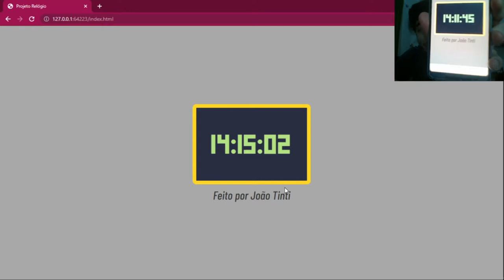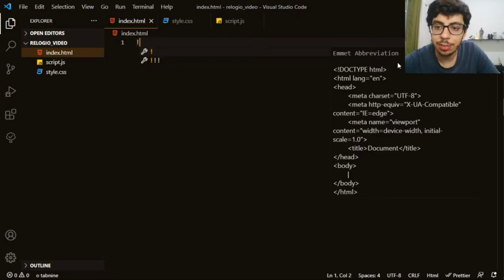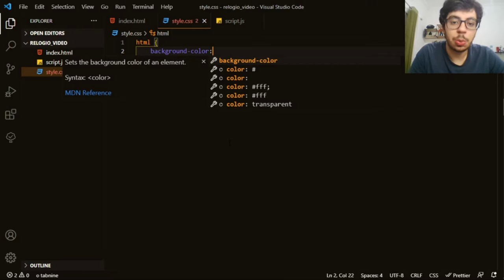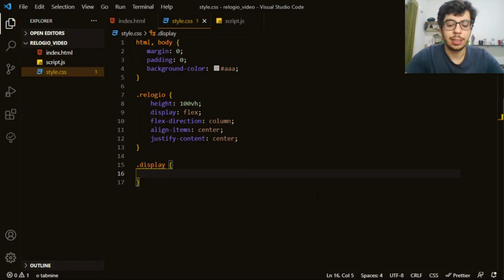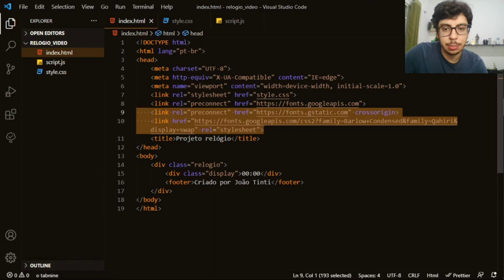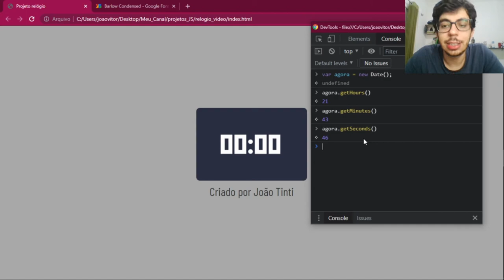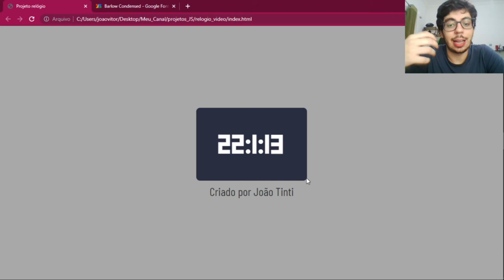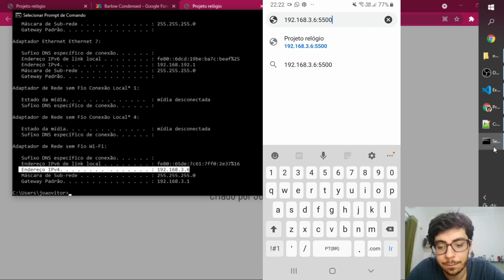Projetos Javascript #01 - Criando um Relógio Digital com Javascript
Fala Galera! Nesse vídeo mostro como criar um relógio digital do ZERO utilizando apenas HTML, CSS e Javascript.

O código deste vídeo encontra-se no github e você pode acessar através do

00:00 Apresentação do Projeto
02:21 Início
03:00 Explicando o que é HTML, CSS e Javascript
04:32 Criando os arquivos do projeto
05:07 Fazendo o HTML
10:32 Fazendo o CSS
26:03 Programando com Javascript
38:29 Corrigindo o CSS
39:07 Mostrando como rodar o projeto no celular